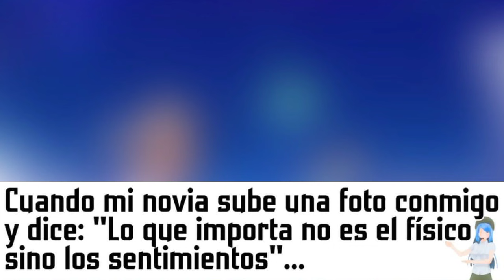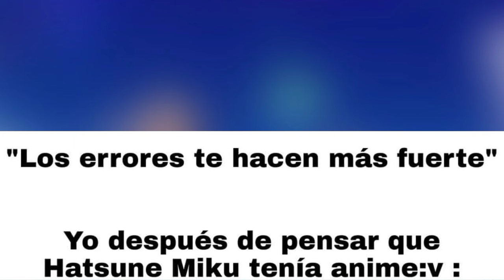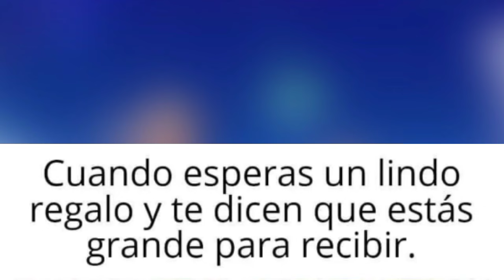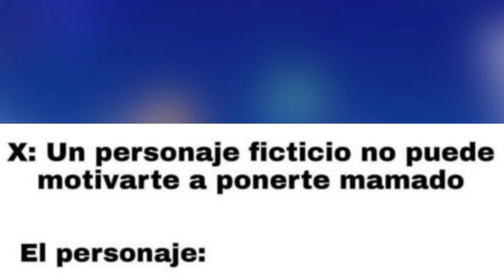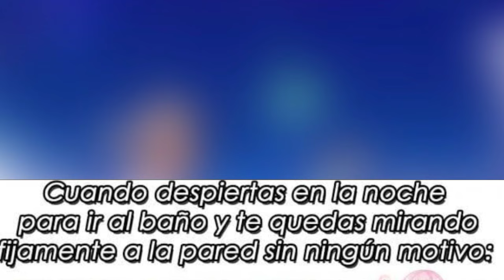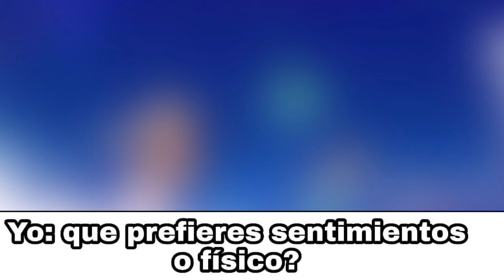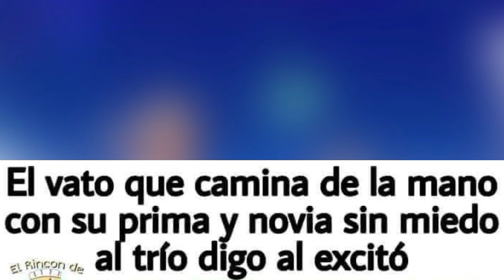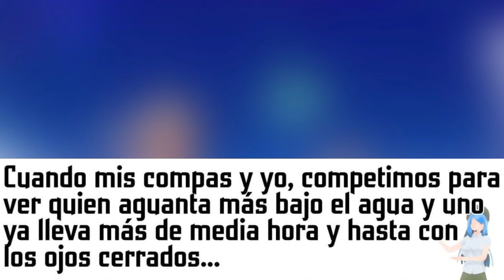MEMES DE ANIME #66 - MEMES DE ANIME RANDOM | MEMES DE KIMETSU NO YAIBA Y MAS | Memes PROXX